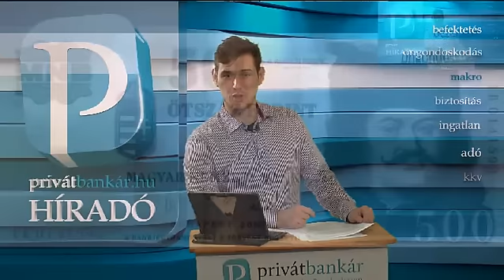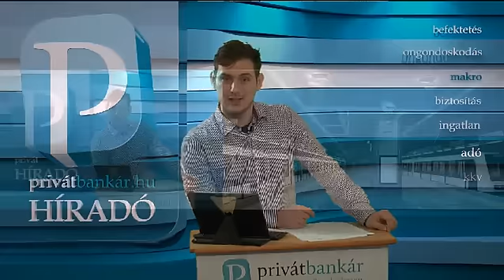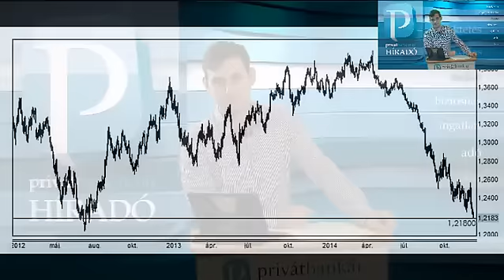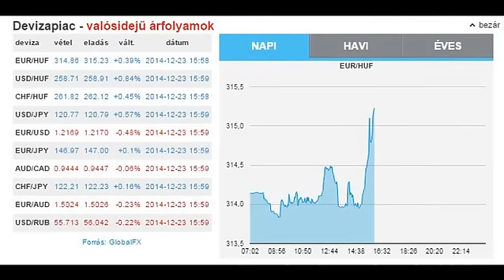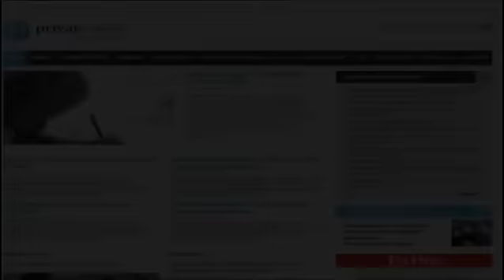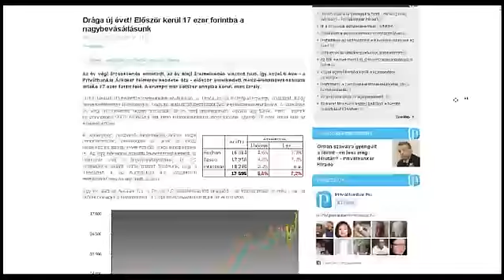Privátbankár Híradó - Tíz éve zárt ilyen negyedévet az USA - Nem lesz fém ötszázas